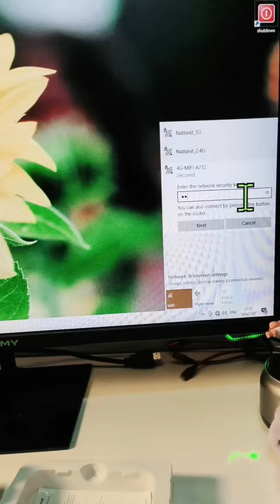Pocket wifi หน้าจอแสดงผล LCD